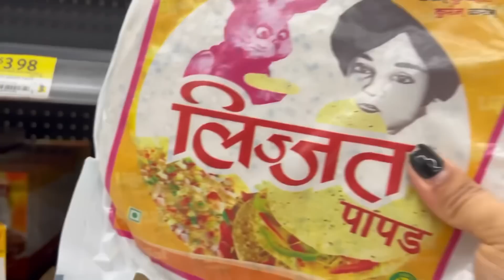Aaj ye Guilt sone nahi dega | Whitby Ke Walmart me Indian Grocery .....Milegi ya nahi?? Canada Vlog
Love
Shilpa